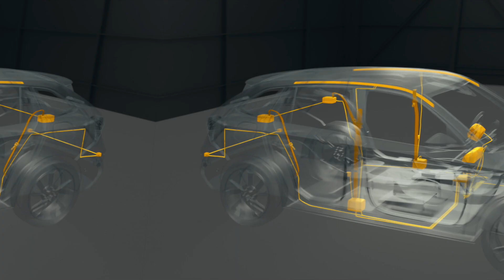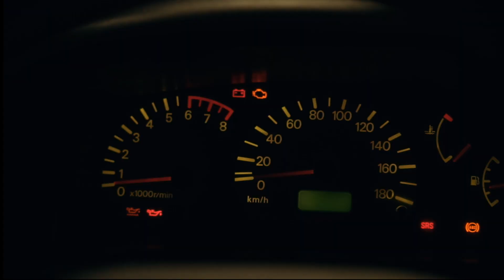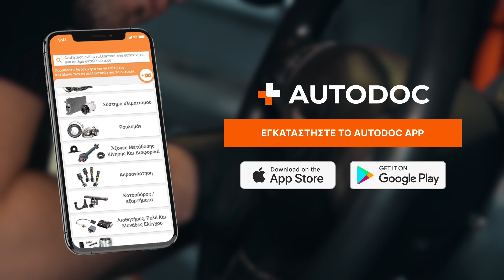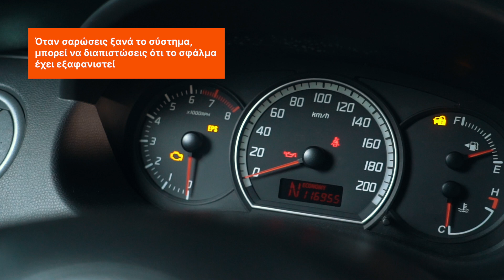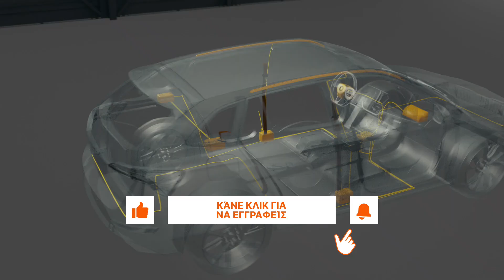Τι πρέπει να κάνεις αν το λαμπάκι του αερόσακου είναι αναμμένο | Συμβουλές από το AUTODOC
*🛠️ Προϊόντα που θα χρειαστείς για τις εργασίες:*

Όλα τα σύγχρονα αυτοκίνητα διαθέτουν συστήματα συγκράτησης ασφαλείας, που περιλαμβάνουν ζώνες ασφαλείας και διάφορους τύπους αερόσακων. Ωστόσο, είναι αποτελεσματικά μόνο όσο είναι λειτουργικά.

Παρακολούθησε αυτό το βίντεο για να μάθεις τι πρέπει να κάνεις αν το λαμπάκι του αερόσακου είναι αναμμένο. Θα μάθεις γιατί ενεργοποιείται η ενδεικτική λυχνία και πώς να αντιμετωπίσεις ένα πρόβλημα.

0:00 — Τι πρέπει να κάνεις αν το λαμπάκι του αερόσακου είναι αναμμένο
0:20 — Τι είναι το σύστημα αερόσακου και πώς μπορώ να ξέρω αν είναι ελαττωματικό;
1:34 — Μπορώ να οδηγήσω αν το λαμπάκι AIRBAG στο ταμπλό είναι αναμμένο;
1:47 — Γιατί εμφανίζεται το σήμα δυσλειτουργίας SRS;
2:57 — Αρχή και επιλογές αντιμετώπισης προβλημάτων
4:32 — Συμβουλές από το AUTODOC